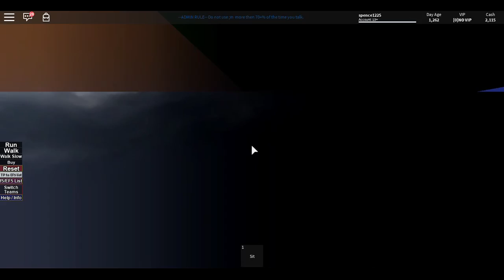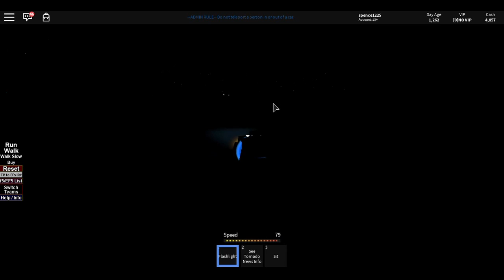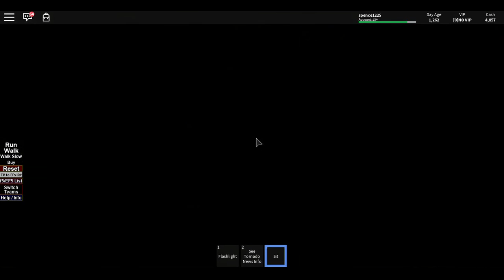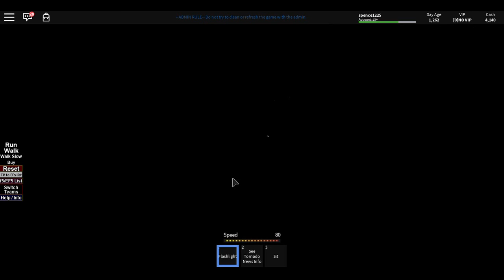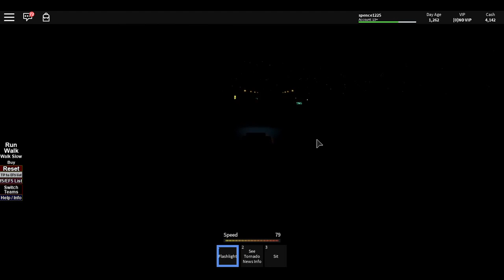Roblox Project Supercell with TortillaBoiii and Brucey - TRIPLE MULTI-VORTEX TORNADO!!!!!!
THIS WAS THE BEST STORM CHASING VIDEO GAME AND VIDEO I'VE EVER MADE!